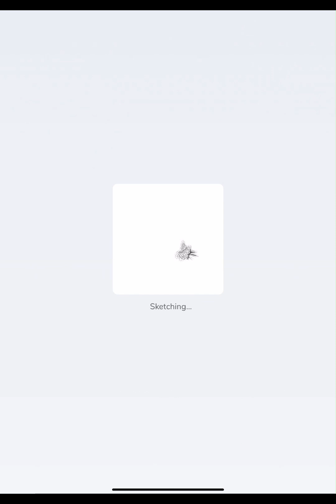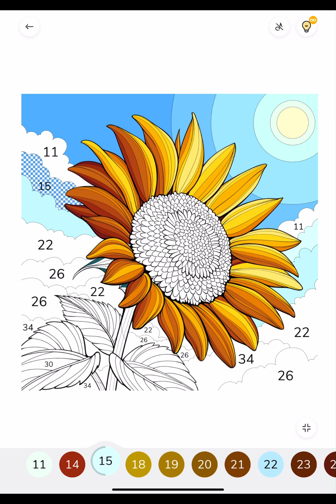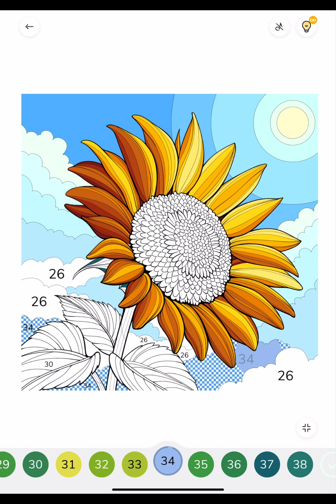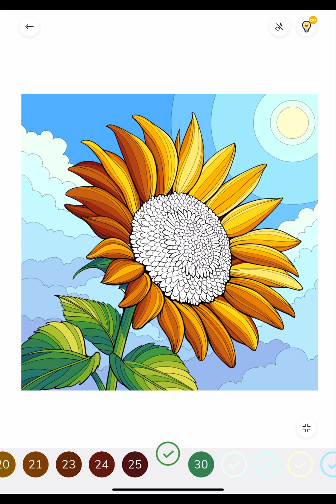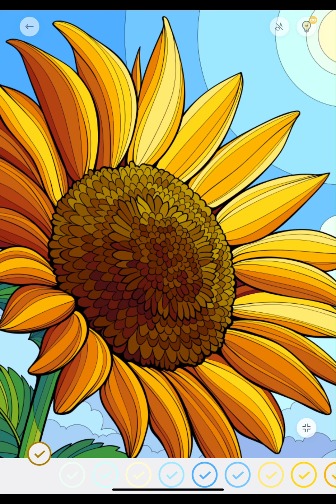Color with me Sunflower Zen Color paint by numbers app